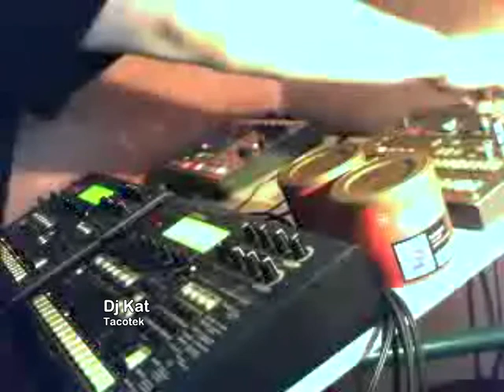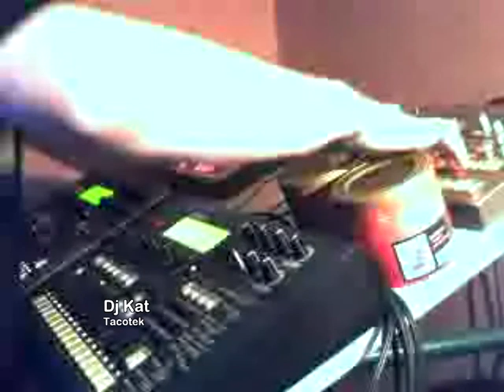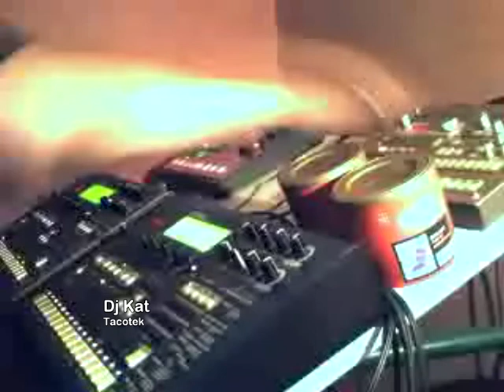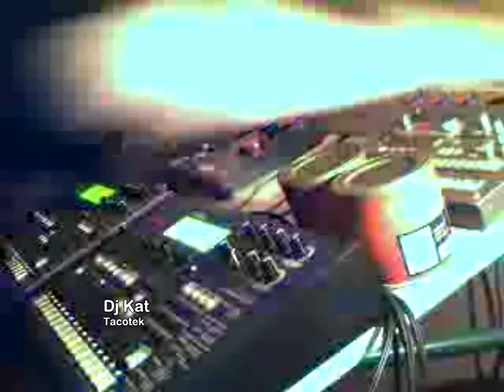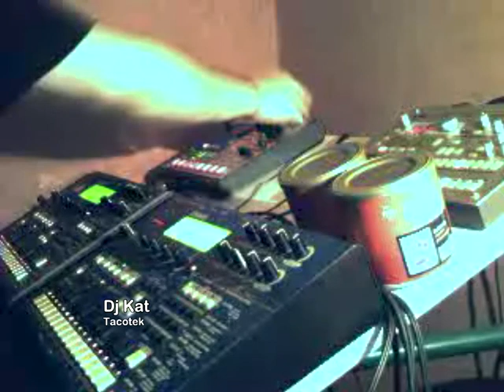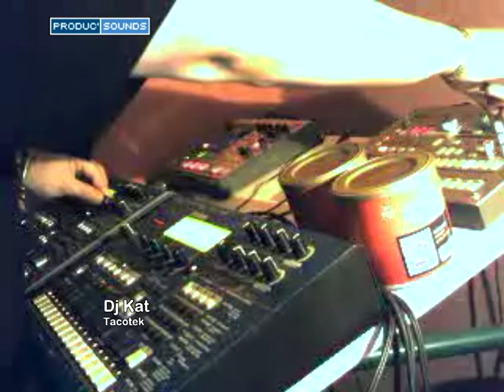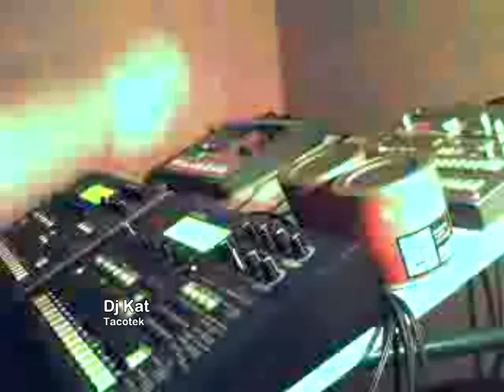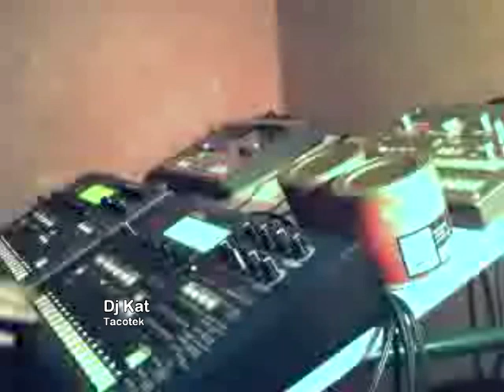Dj Kat - Live @ Rentrée de Produc'Sounds [Tekno]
Liveur : DJ Kat
Regroupement :
Tacotek

Soirée: Rentrée de Produc'Sounds
Date: 05/10/12
Lieu: T.A.Z. (Livestream)
Organisateur : Produc'Sounds

Produc'Sounds, portail communautaire dédié freetekno et culture teknoïde.